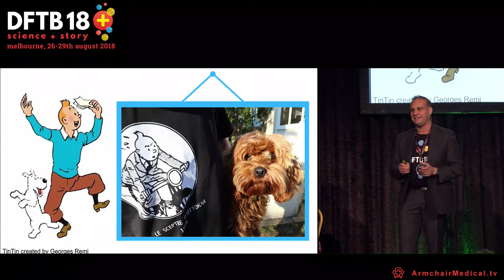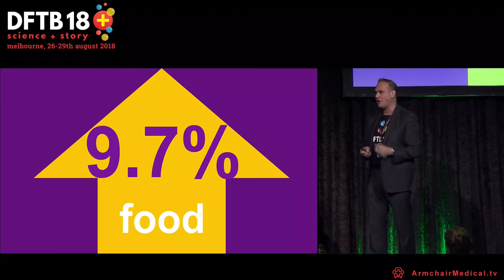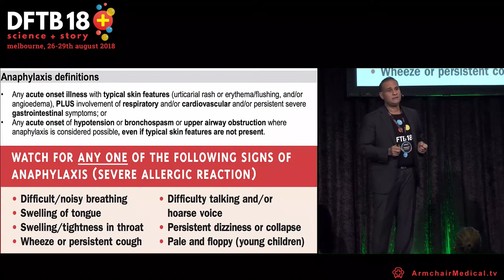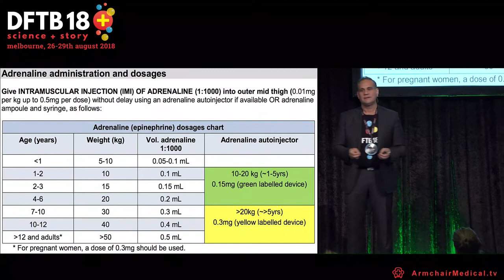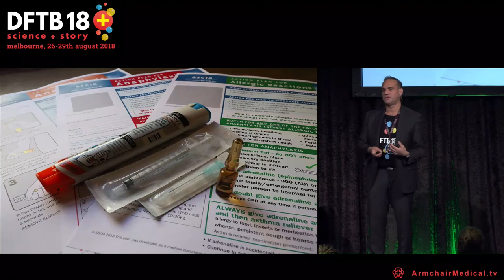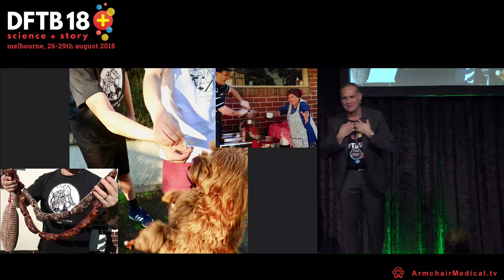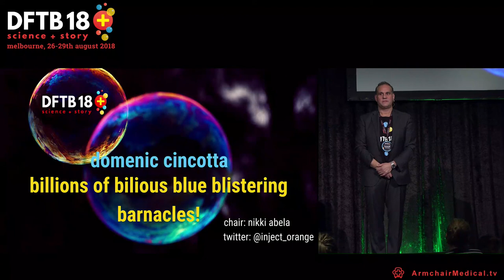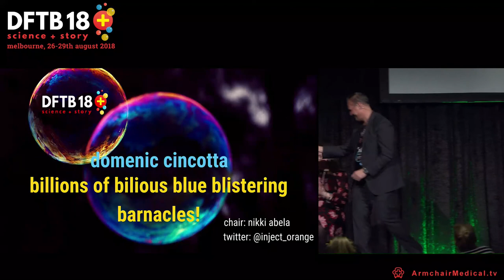All you need to know about allergies : Domenic Cincotta at DFTB18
=Children have become global gastronomic explorers and are constantly trying unusual foods. It is not these that are generally of concern to the healthcare provider but regular, everyday foods that are found in nearly every larder or store cupboard.

Whilst we would like to think that anaphylaxis is a rare event, children still present to the emergency department with signs and symptoms suggestive of anaphylaxis every year. Whether we notice them, or act on them appropriately is another matter. In this talk Domenic takes us through some of the data around food allergy and anaphylaxis.